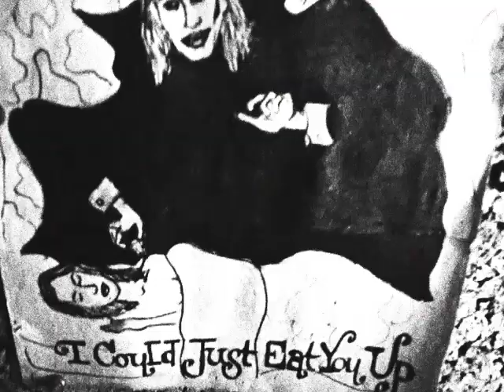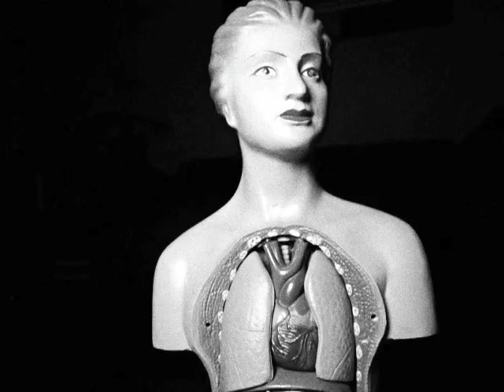Tiny Mussels (Official) - WOJCIK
Geoff and I had a lot of fun shooting it on location in Queens.

We don't want you to miss any of the fun! (Or gore...)

Directed by Audrey Culver and Hailey Wojcik (for Blood Bunny)
Edited by Audrey Culver

Here are the lyrics:

"TINY MUSSELS"

There's a thousand tiny mussels

Clinging to your body

You steely, hollow vessel
Floating through the party
And people are parting like the sea

When they see you
Gushing, just busting at the seams

The way it seems some people do

But have I got plans when it's my turn
I'll be warming my hands on the bridges I burn

And they bow like dandelions in your wake
I guess there ain't no limit to the shit some people take

But it's not exactly opaque what they see in you
Hoping scraps slide from your plate the minute you're through

But I hope they'll wait and wait and wait until they turn blue

And just when I thought it was safe to go back in the water
I bust a vein
And the sharks are circling around me again

Splashing and laughing and pulling out all of the thread

They're trying to kill ginger
And I'm seeing red

Written by Hailey Wojcik (Midwestern Gothic Music, ASCAP)